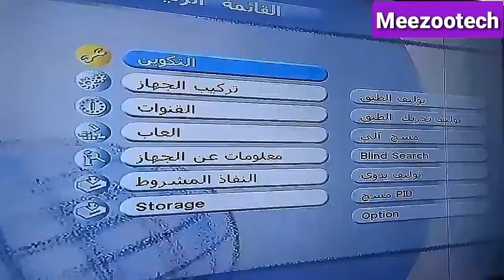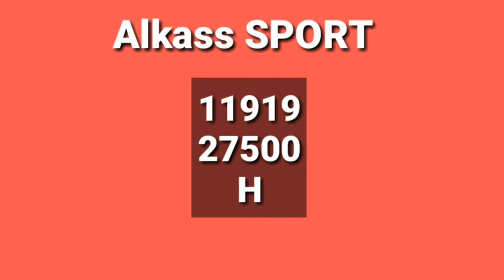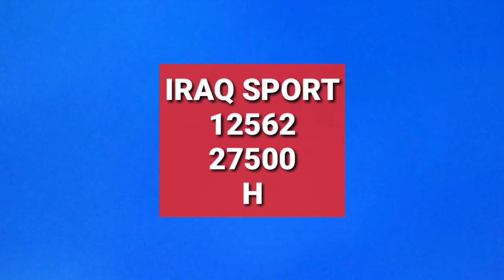موعد وتوقيت مباراة قطر والبحرين في كأس الخليج العربي( خليجي 25 ) والقنوات الناقلة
موعد وتوقيت مباراة قطر والبحرين في كأس الخليج العربي( خليجي 25 ) والقنوات الناقلة#قطر_والبحرين
,مباراة منتخب البحريني القادمة في كأس الخليج العربي